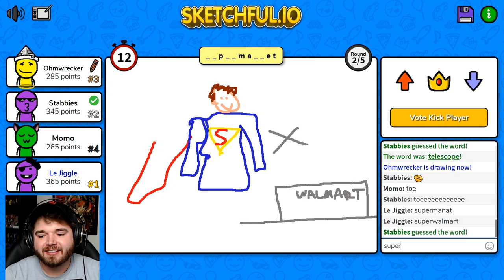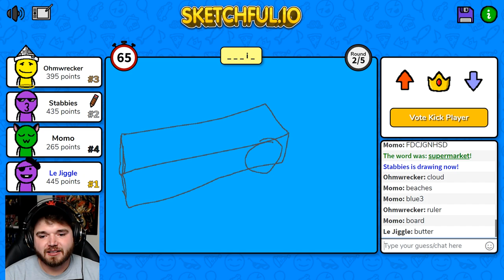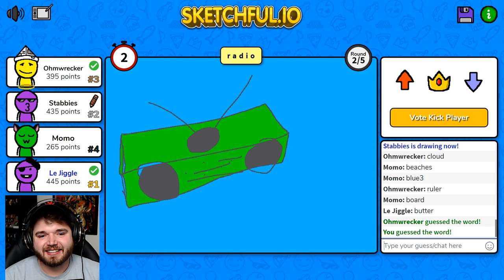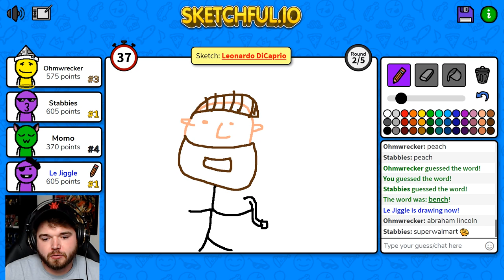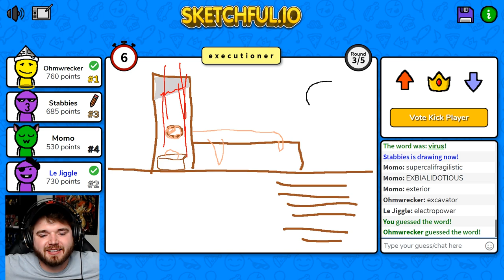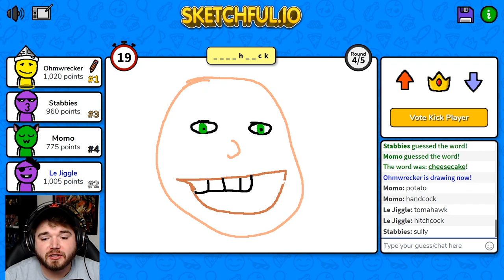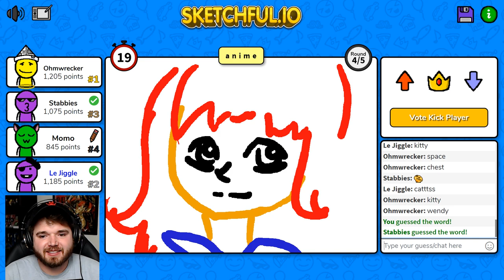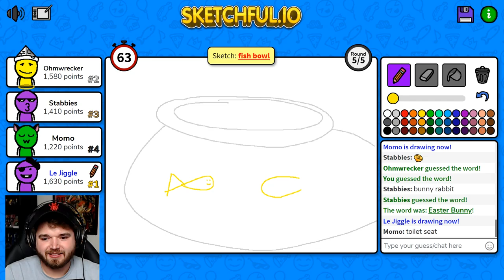One Very Special Superman + Ohm's Horrifying Toothpick - SKETCHFUL.IO